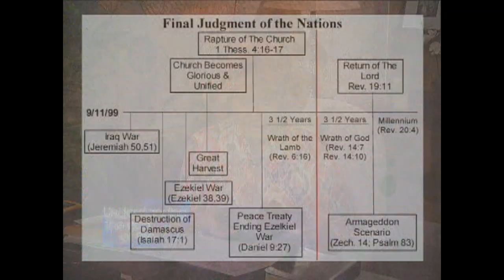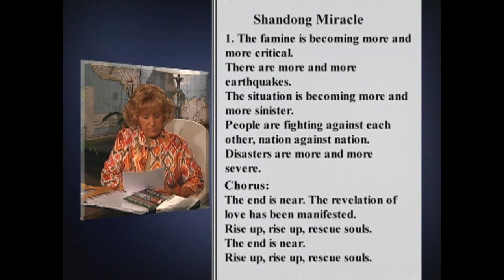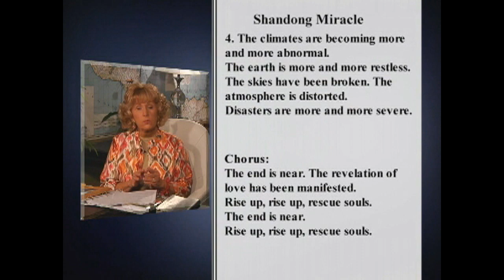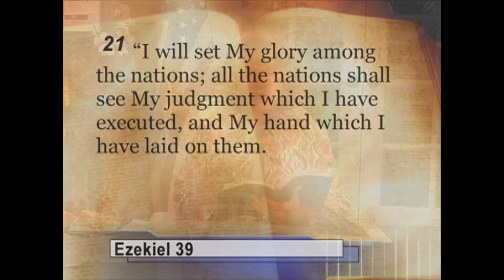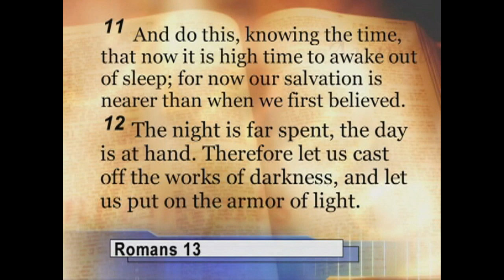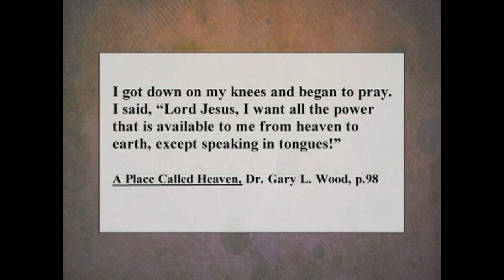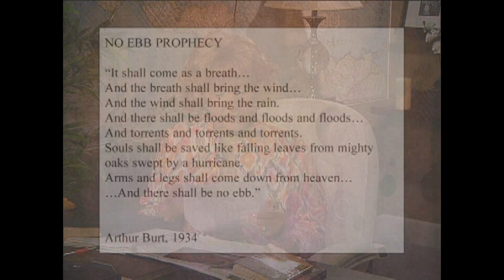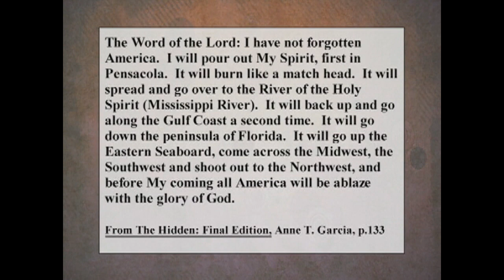Great Harvest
Prophecy and Teaching about the End Times with Theresa Garcia
TheresaGarciaMinistry.com